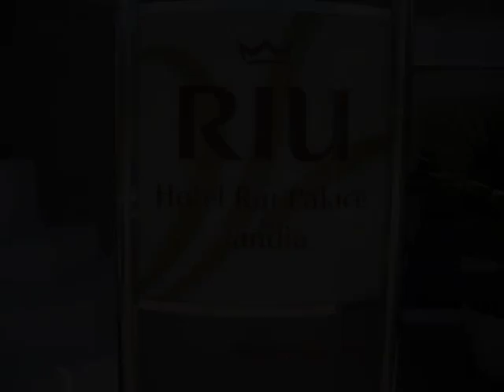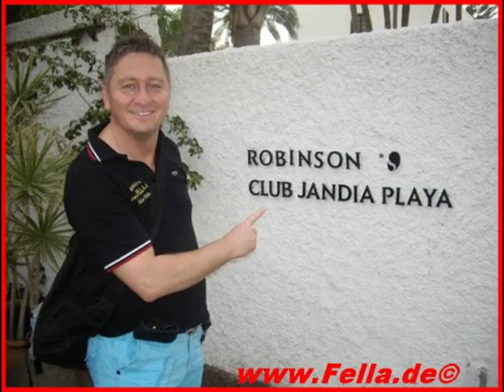Fuerteventura Hotel Riu Palace Jandia Playa 4,5 Sterne Hotel Reisebüro Fella Top 50 Riu Verkäufer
Fuerteventura Hotel Riu Palace Jandia Playa 4,5 Sterne Hotel Hubert Fella und Matthias Mangiapane - Videos Filme Reisebüro Fella in Hammelburg Onlinebuchung @
Das erwartet Sie: Das komfortable Hotel gehört zur Riu Palace-Spitzenklasse. Die Sonnenterrasse bietet einen faszinierenden Blick auf den Atlantik. Der aufmerksame Service sorgt für erholsame Urlaubstage.
Lage & Umgebung Nach nur wenigen Stufen ist man direkt am wunderschönen, kilometerlangen Sandstrand der "Playa de Jandia". Das idyllische Fischerdorf Morro Jable ist bequem zu Fuß erreichbar. Transferzeit: ca. 2 Stunden.
Lage
oberhalb des Meeres, ruhig, Strand getrennt durch Promenade, Treppen zum Strand, zentral, Restaurants/Geschäfte in der Nähe
Strand: Öffentlich, flach abfallend, Sand
Ort Playa de Jandia

Entfernungen:
Strand direkt
Promenade direkt
Ortszentrum: ca. 100 m
nächster Ort Morro Jable in ca. 500 m
Flughafen: ca. 90 km, Transferzeit: ca. 2 Stunden

Das bietet Ihre Unterkunft:
Sonnenterrasse
Terrasse mit Meerblick
1 Pool: Pool Süßwasser, Whirlpool
Badetücher
Liegen/Sonnenschirme, am Pool ohne Gebühr, am Strand gegen Gebühr
Internet: WLAN/WiFi im gesamten Hotel, ohne Gebühr, Internetterminal gegen Gebühr
1 Konferenzraum
2 Bars: Salonbar, Snackbar
Boutique, Minimarkt
Wäscheservice gegen Gebühr
Sprachen im Hotel: Deutsch, Englisch, Spanisch, Französisch
Haustiere nicht erlaubt
Zimmer: 201
1 Gebäude
4 Etagen
Kreditkarten: TUI Card/VISA, Master Card, Diners Club

So wohnen Sie:
Gegen Gebühr
Minibar

Gegen Gebühr
Minibar

Gegen Gebühr
Minibar

Essen & Trinken:
Frühstück: Buffet, mit Sekt
Halbpension: Buffet, abends, morgens
Buffet: Frühstück, Vorspeisen, Salat, Hauptspeisen, Show Cooking, Nachspeisen
2 Restaurants: angemessene Kleidung erwünscht, Nichtraucher, Hauptrestaurant: zwei Essenszeiten am Abend, 1 À-la-Carte-Restaurant: Grillrestaurant, Spanisch

Sport & Fitness:
Fitnessraum

Radsport: Fahrrad
Wassersport saison-/wetterabhängig: Diverse Wassersportmöglichkeiten, Jetski, Segeln, Windsurfen, Tretboot
Tauchen: Tauchschule in der Nähe
Squash, Reiten

Wellness:
Whirlpool
Sauna: 1

Wellness Center
Massagen: Sportmassage, Fußreflexzonen-Massage, Schokoladenmassage, LaStone Therapie, Lymphdrainage, klassische Massage
Schönheitsanwendungen/ Beauty: Beauty Center, Cellulite-Behandlung, Peeling, Fango
Kosmetik: Gesichtsbehandlung, Maniküre, Pediküre

Unterhaltung:
Abendanimation, mehrmals pro Woche
Shows
Live-Band/Musik